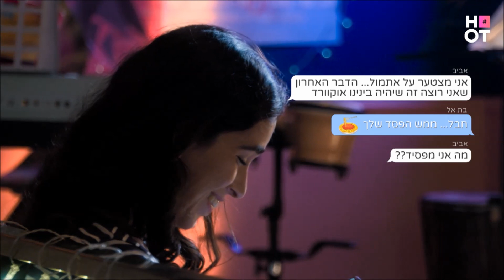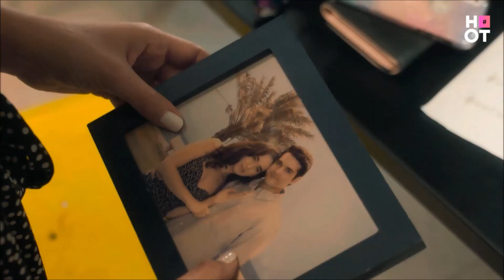בת אל הבתולה | בת אל ואביב מתחממים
בת אל לא יכולה להפסיק לחשוב על זה - הצצה פרק 58
בת אל הבתולה - ימים ב' - ד' שעה 20:00 בערוץ HOT בידור ובHOT VOD.